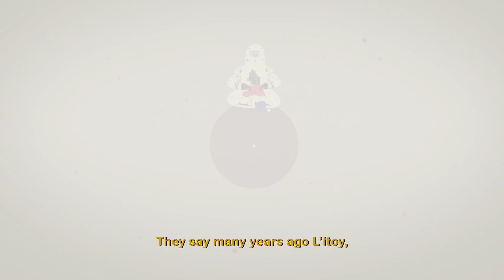Tohono O'odham: The Origin of the Butterflies and Sequin (Narrated in O'odham)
68 Voices - Animated short films that showcase myths, poems and oral traditions in each indigenous language of Mexico.

About the origin of the butterflies and sequins
They say many years ago L’itoy, the Oldest Brother, along with the coyote grabbed some clay and started to mold the man and all the animals.
First, he created the butterflies giving them wings and liberating them from the caterpillar shape they had been trapped into by an evil creature.
Then, he kept on molding and decorating every other animal.
When it was time to work on the man, he realized there weren't any colors left except the simplest one of all.
So L’itoy started to put together small balls of clay with a tread and used them to decorate the man.
That’s how the sequins we use for our clothes and the butterflies that brighten up our journey were created.

Credits
Title: El origen de las mariposas y la chaquira
Locution: Maestro Rafael García
Traduction: Jacob Franco
Direction: Gabriela Badillo
Illustration: Alejandro Canela
Animator: Hola Combo / Eduardo Olvera, Enrique Sañudo, María Lumbreras
Adaptation: Gabriela Badillo
Original Music: Biovo / Enrique Quiroz
Audio Design: Wetback / Igor Figueroa
Coordinator of production: Brenda Orozco
Duration: 1.00 min
A production by Hola Combo, Canal Once, INALI, CDI
Year of production 2016